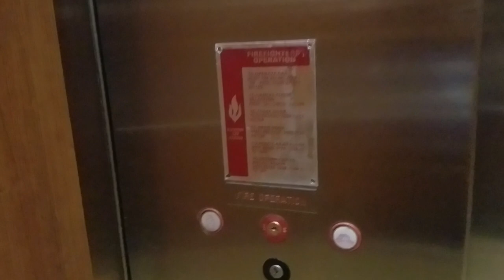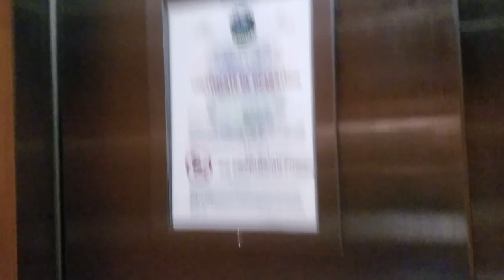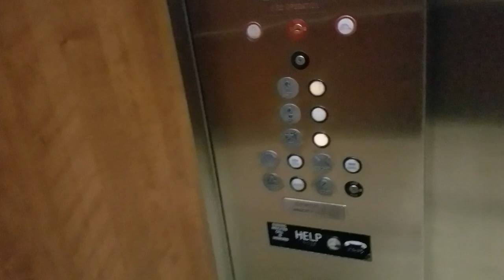Modernized Former Dover Traditional Hydraulic Elevator @ Miami Lakes Hotel, Miami Lakes FL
It's very nice of that a big cab with a hospital sized & after it got modernized by ThyssenKrupp elevator of that from 1990's before & This used to be a Dover Impulse elevator from 1989 before & this is in the Main Street Shopping Center & it didn't fit too much in the title & this a hotel is a very nice at this place & after it got modernized by brand new of Global elevator of that & it's used to be a Dover Traditional elevator from 1990's before.

Update June 2024: After it got modernized by brand new of Global elevator of that & it's used to be a Dover Traditional elevator from 1990's before.

Installed in 1989 & it got Modernized in 1990's & it got Modernized again in 2023

Brand: Dover Impulse

Modernized: ThyssenKrupp Traditional

Modernized again: Global

Fixtures: Former Impulse/Former Classic Traditional/Unknown

Call Buttons: Former Impulse/Former Classic Traditional/Unknown